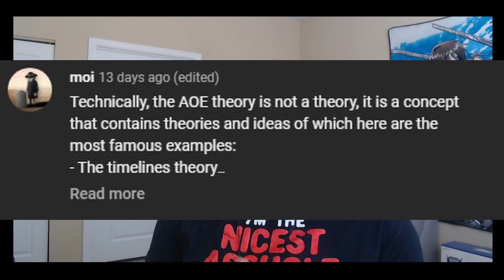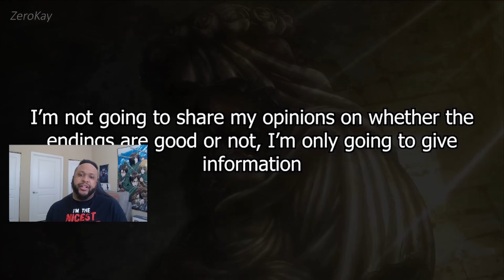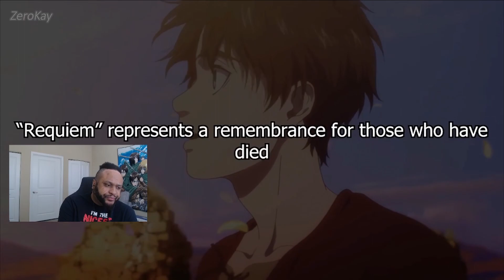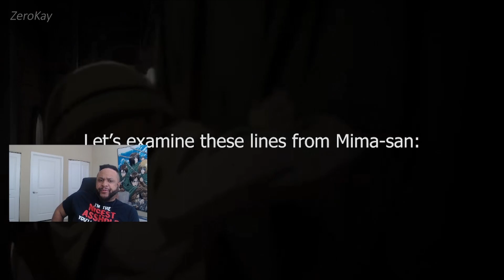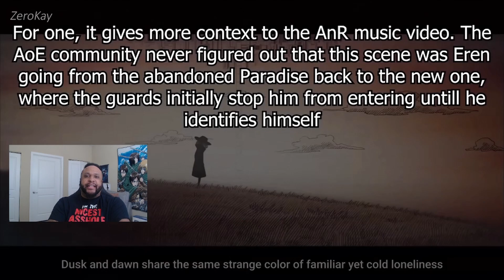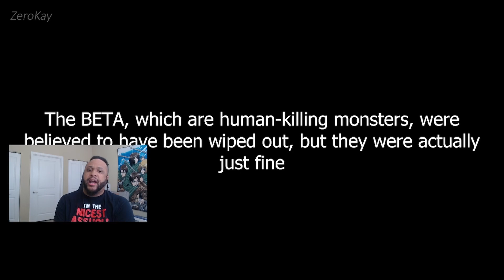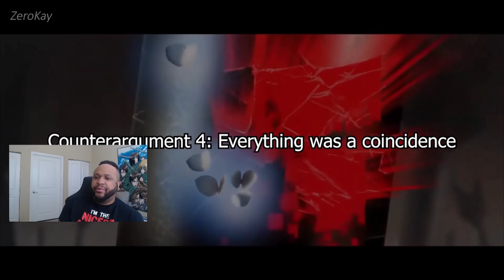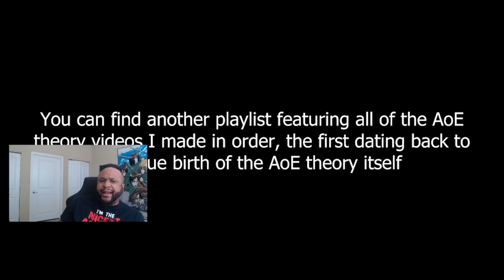AOT Reaction - Justified, Have I Just Been Convinced Of AOE? @ZeroKay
Uh oh, guys did I just jump on the AOE train?  Find out in this installment of the AOT Reaction series as I react to Justified: Attack on Titan's Upcoming Official Alternate Ending.  Tune the hell in!